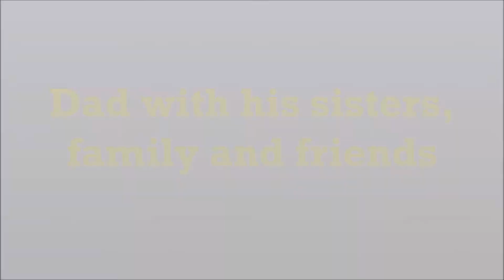Remembering Dad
Sadly on the 18/04/2017 my dear old Dad passed away. So I decided to make a video to remember him and celebrate his life. I have also made this video for my son Ted to look back on in years to come. My Dad was my hero and I wanted to thank him for being a fantastic father and a brilliant best friend to me. I'm so proud to call myself your daughter Dad, I love you and RIP.